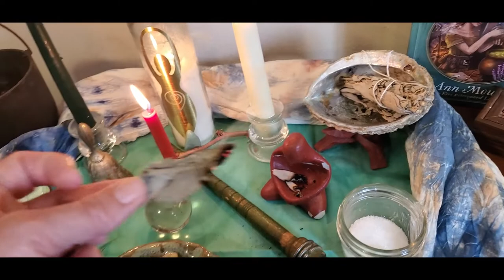Imbolc blessings!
A quick tour of my Imbolc altar and blessing.
Imbolc is the halfway point between Yule and the Vernal (Spring) Equinox. It's the perfect time to clean, refresh and reset your altar in preparation for Spring.